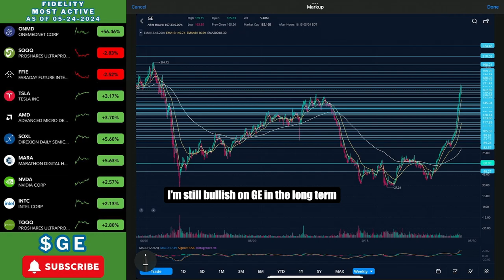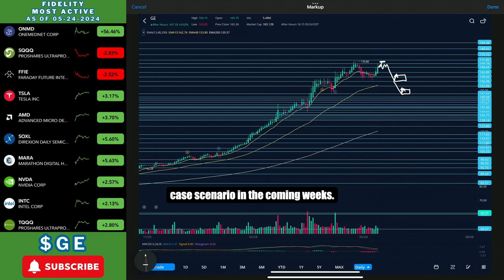GE Stock | 200 COMING SOON?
extra tags- general electric GE GE price prediction GE stock GE stock technical analysis $GE GE General Electric stock analysis GE stock price H. Lawrence Culp Jr. GE stock forecast GE technical analysis of stocks technical and fundamental analysis of stock market stock fundamental analysis for beginners stocks explained for beginners understanding trading for beginners news prediction stock analysis news today stock price price prediction 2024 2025 stock forcast stock live stock new stock update market general electric watch top stocks monday stocks best stocks what to buy stock market watch buy sell stock today prediction analysis price prediction news news today forcast earnings bullish bearish stock stock analysis stock predictions stock analysis today price prediction price prediction stock news stock analysis general electric new